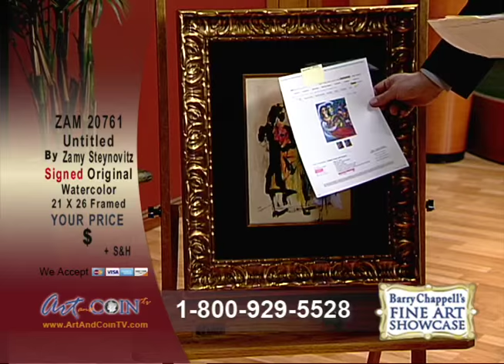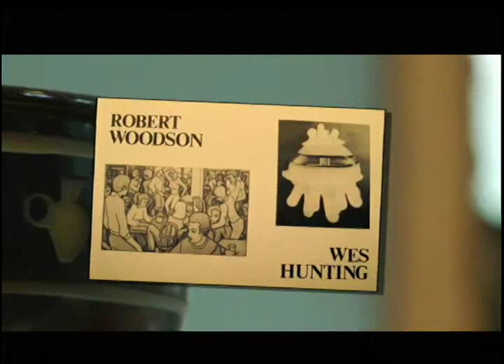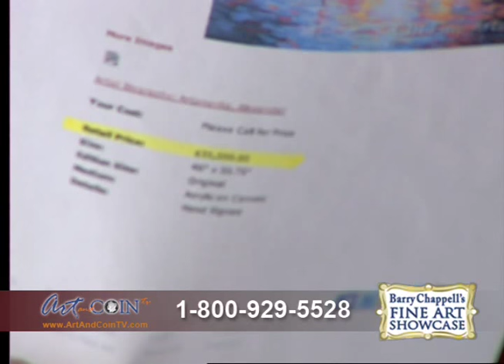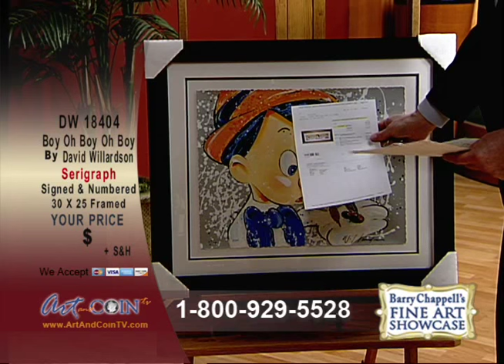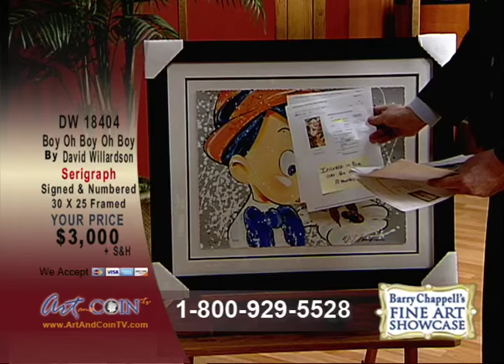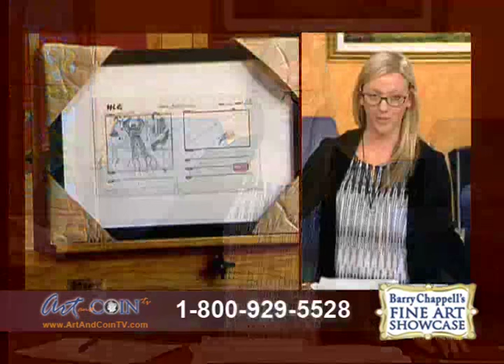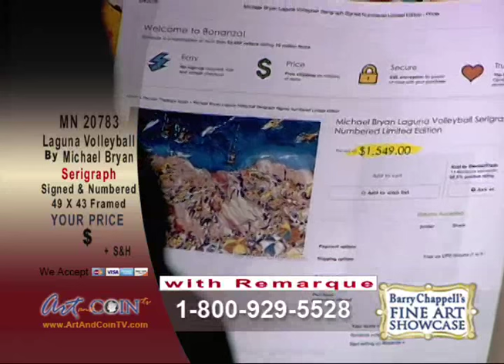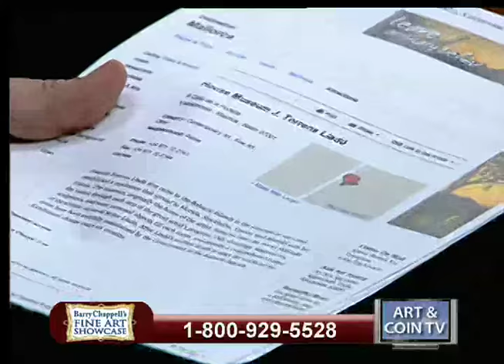Barry Chappell's Fine Art Showcase Live Stream 2/4/16